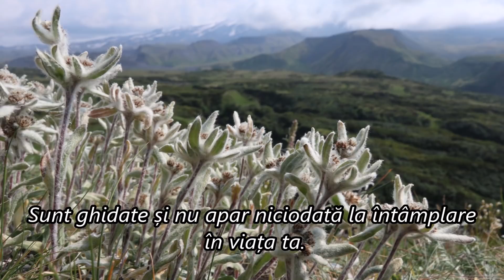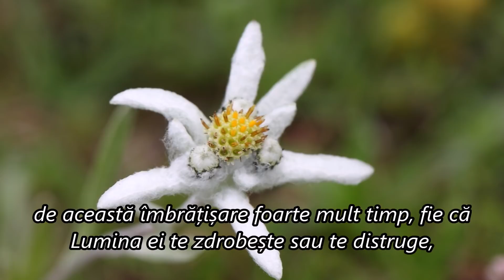FEMEILE ZEIȚE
Acesta este Darul de 8 Martie pentru toate FEMEILE ZEIȚE CARE NE SUSȚIN EXISTENȚA!
Recunoștință cu Reverență!
La Mulți Ani de 8 Martie 2021!

Autor  Hermine Nadine Delhaye
Publicat de Nancy Vallee
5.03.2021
”Există întotdeauna un obiectiv profund în conexiunile și locurile în care își aduc energiile.
Această femeie Zeiță vine să-ți vorbească, o vei recunoaște și inima ta se va lumina prin lumina tuturor torțelor căilor pe care le parcurge pentru a ajunge la tine şi pentru a se oferi în dar.
Dacă iei mâna uneia dintre aceste zeițe, ai putea spune că nu poți profita de această îmbrățișare foarte mult timp, fie că lumina ei te zdrobește sau te distruge, și vei dori să te afli foarte departe de durerea profund îngropată pe care ea o actualizează.
Acest lucru este firesc, și nimic nu  poate opri forța Iubirii care încearcă să ajungă la tine.
Această zeiță femeie s-a ridicat deasupra focului care arde în ea, de multe ori sufocată de fricile bărbaților.
Ea este universul întruchipat, are puterea de a rezista apărării tale împotriva Iubirii care este ea.
Ea poate vedea, asista la temerile și atacurile tale fără să se abată de la misiunea ei în timp ce merge cu precizie, în puterea și grația unei inimi larg deschise pentru a o deschide pe a ta.
Fii umil și recunoscător, chiar dacă ea îți răstoarnă viața ca niciodată.
Fii pregătit pentru aventurile sălbatice pe care ți le sugerează.
Nu vei mai putea rămâne paralizat de frică și de separarea sufletului feminin.
Este o șansă să-ți deschizi inima către prezență, strălucire, adâncime, vindecare, acceptare necondiționată, încredere în Iubirea Zeiței.
Poartă miracole țesute în haina ei de Lumină, şi un foc care dizolvă toată rezistența ta.
Hermine Nadine Delhaye”

Muzica:   SHASTRO • ”Romantic music” for lovers, massage, tantra, relax, night lounge